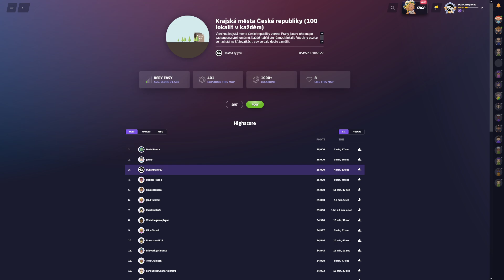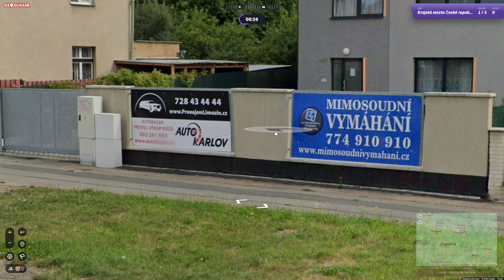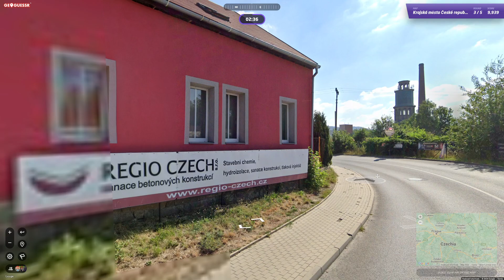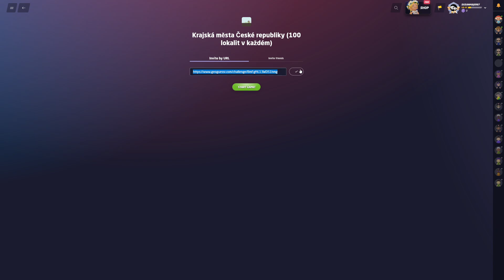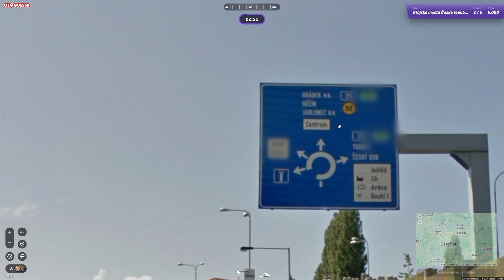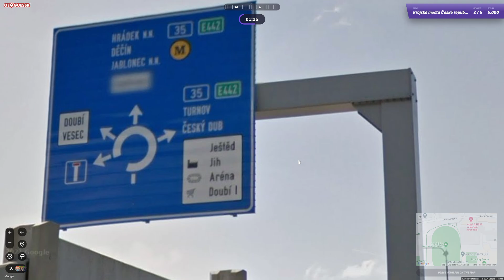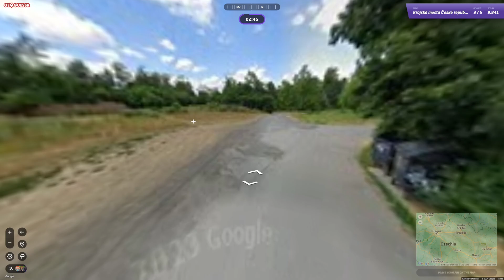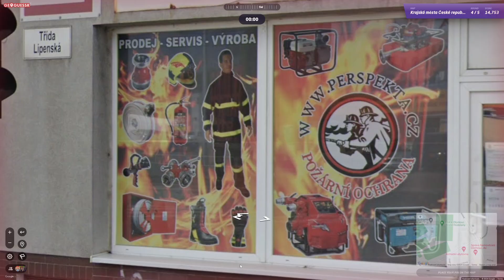Geoguessr - 3× Krajská města České republiky (100 lokalit v každém) #11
Zahrajte si tři dnešní hry proti mému skóre. Klikněte na odkazy níže - stačí jen registrace na Geoguessru. Hrajte, ještě než si video pustíte, ať je to fér. Nic nemůžete vyhrát, tak proč podvádět. ;-)

Obsah dílu:
0:00 - Uvítání
0:48 - 1. hra 1. kolo
4:02 - 1. hra 2. kolo
4:38 - 1. hra 3. kolo
7:45 - 1. hra 4. kolo
10:49 - 1. hra 5. kolo
11:57 - 2. hra 1. kolo
13:01 - 2. hra 2. kolo
13:26 - 2. hra 3. kolo
14:42 - 2. hra 4. kolo
16:01 - 2. hra 5. kolo
17:25 - 3. hra 1. kolo
18:31 - 3. hra 2. kolo
22:05 - 3. hra 3. kolo
25:09 - 3. hra 4. kolo
27:18 - 3. hra 5. kolo